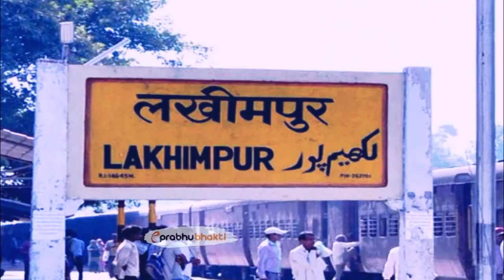फिर क्या हुआ जब शिवलिंग पर शिव भक्त को दिखा बेलपत्र चढ़ाता हुआ अश्व्थामा